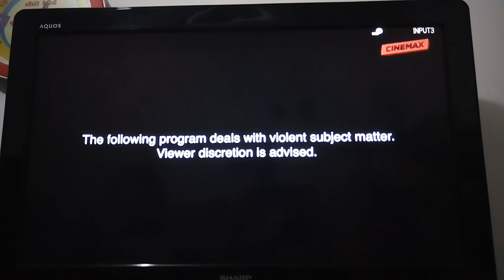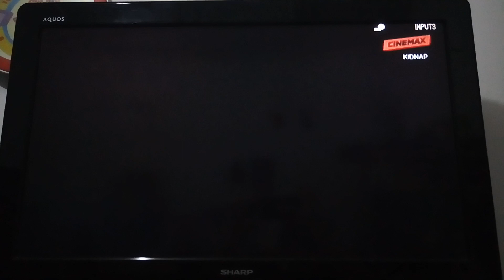Kidnap (95 Minutes Version) - Cinemax Intro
NOTE: And Yes, This is the Full 95 Minutes Version of That Movie.